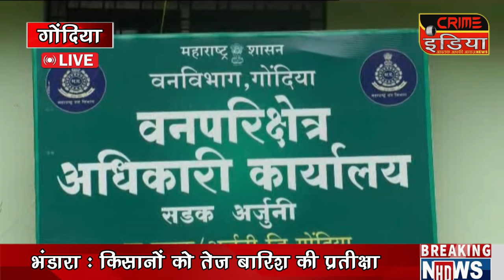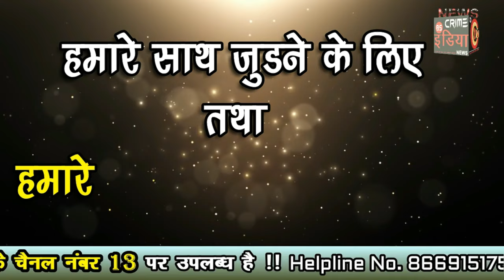cin- सागौन तस्करी के आरोपीयों को वन विभाग ने किया गिरफ्तार......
सागौन तस्करी के आरोपीयों को वन विभाग ने किया गिरफ्तार.